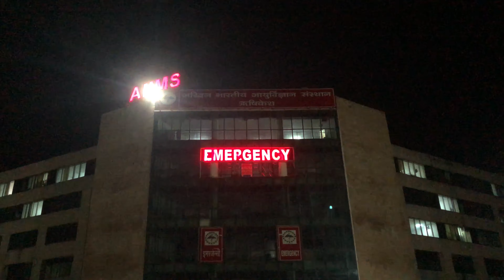3 Month baad new video | Why i was inactive Socially ??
Why i was inactive | Yashvermavlogs
Hey this is yash verma from yash verma vlogs
Is vlog mei todhi kahani jaano ki hamare sath kya hua tha  in beete 3 months mei

Something  About me:
I am an Engineer, musician ,digital marketer, traveller and a new new vlogger 😂.

My Gears:

Gopro Hero8 Black
Gopro Hero8 Battery
Gopro Mic Adapter
Rode VideoMicro
Mobile for Vlogging
Voiceover Mic
Gopro Dual Battery Charger
Gopro Selfie Stick
Gopro Vlogging Alluminium Case
Gopro Tempered Glass
Gopro Silicone Cover
Light Setup
Motorvlogging Mic
Helmet Mount
Sandisk ExtremePro 128GB
FotoPro Gorilla Pod
Tripod Stand
60 in 1 Acc Kit